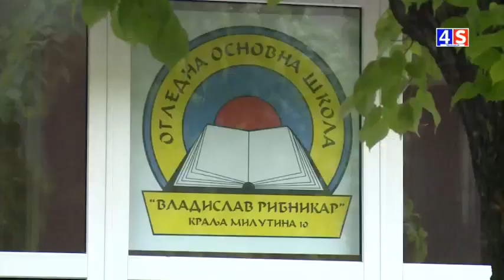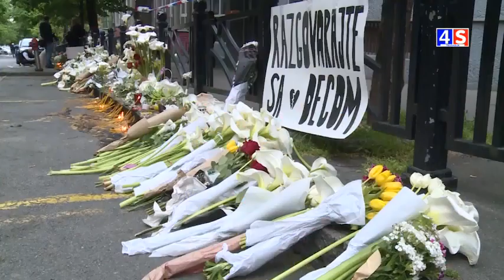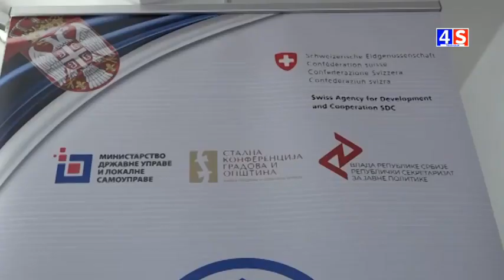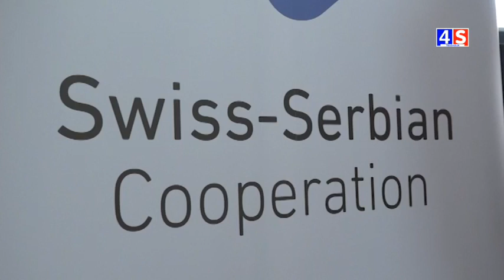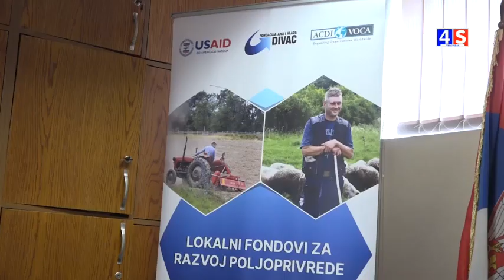Vesti TV 4S 04.05.2023.